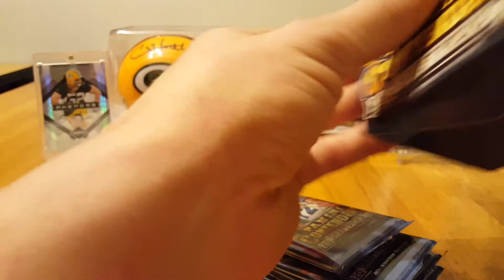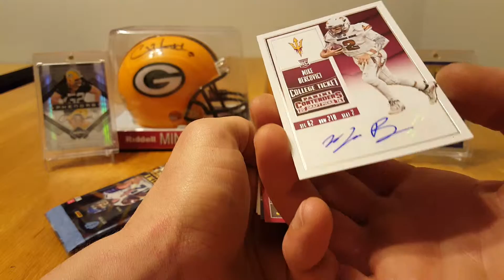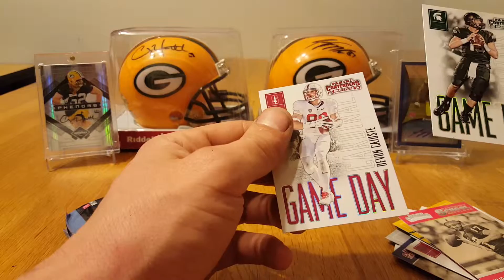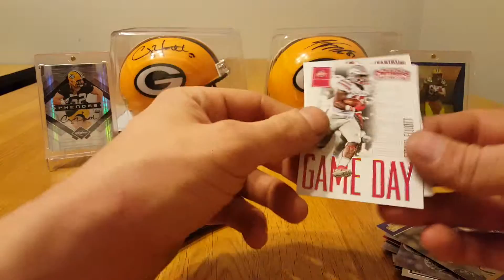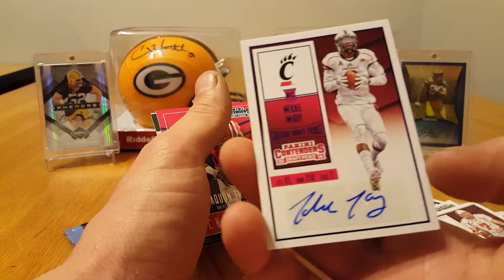2016 Panini Contenders Draft Picks Blaster 1